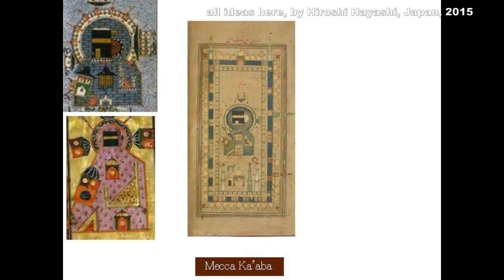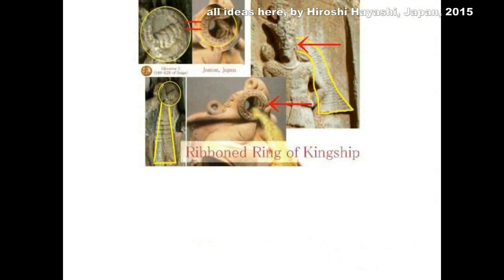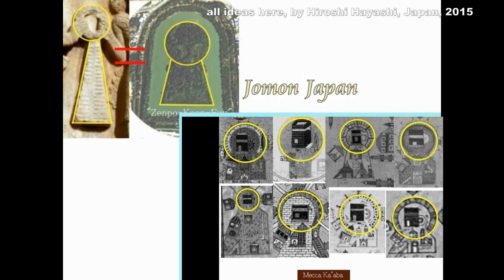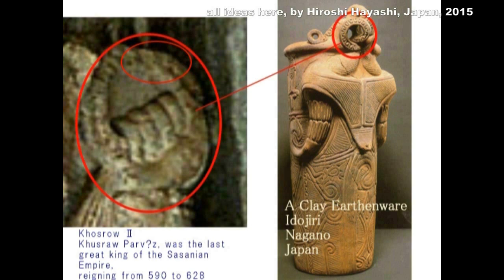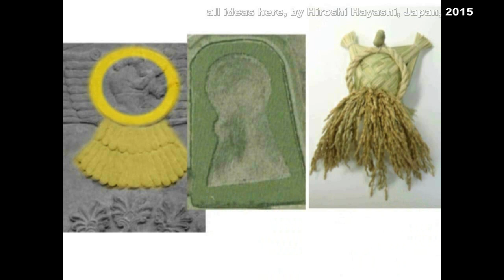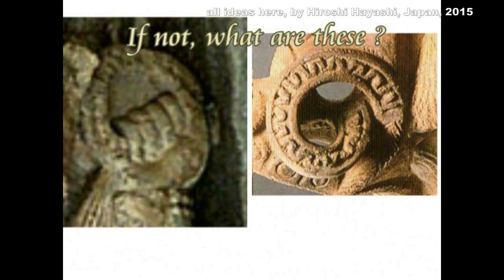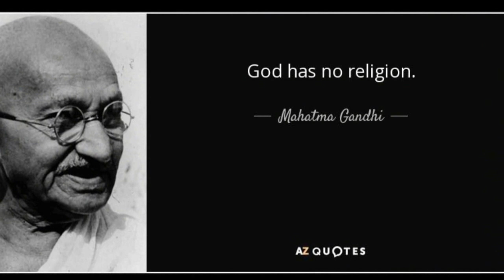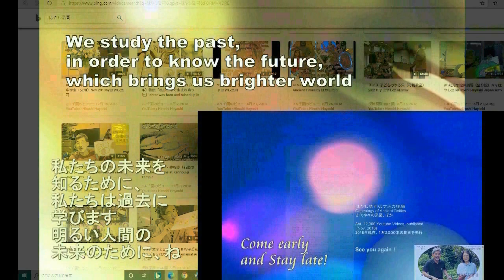3774【08】The Landmark of Supreme Deity最高神が地上に残したランドマーク＋「この土地は神のものなるぞ」by Hiroshi Hayashi JP